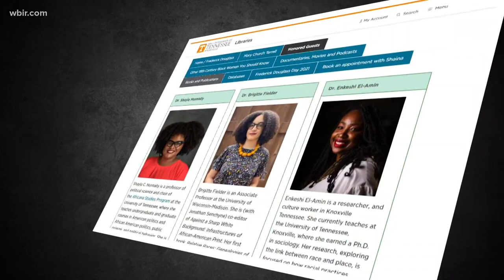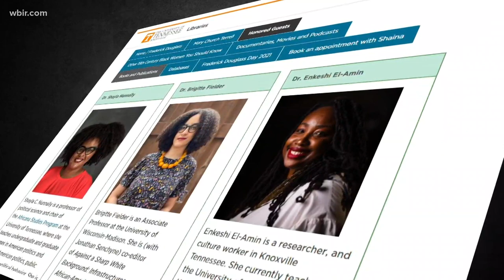UT joins national virtual celebration of Douglass Day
This year's Douglass Day celebrations focus on an iconic activist with Tennessee ties; Mary Church Terrell